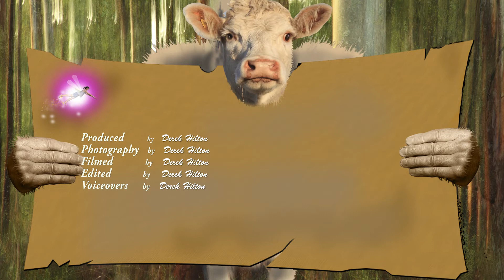Top End QLD Photography Adventure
First to Fitzroy island then on to krandra in the mountains.
Port douglas to Finishing  of the trip.
Amazing views the temprecher was awesome day and night